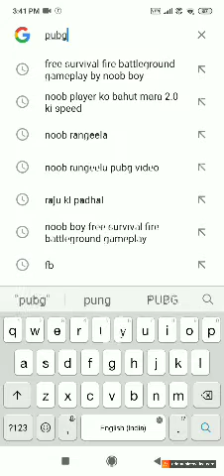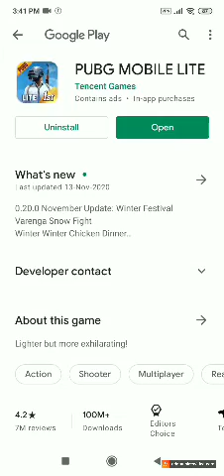How to download PUBG Lite on Android in any phone redmi 8,redmi note 8 and any phone.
Hi Hello listen.  video ma apko pubg lite download karna ka tarika bataunga .
(1) First sab sa  pahala ap koi sa bhi vpn download kara.usa vpn ko open kar ka connect kara.
(2) Second you can clear all data kara in playstore sa.
(3) phir google pa Pubg Lite search kara. Search kar na ka bada scroll down ka .
(4) Pubg lite pa click kara wo page playstore pa open hogya fir  download karla.